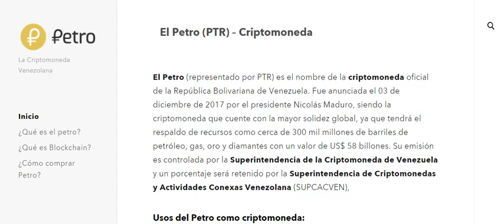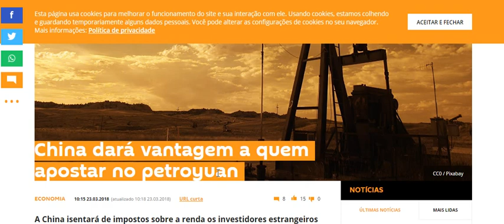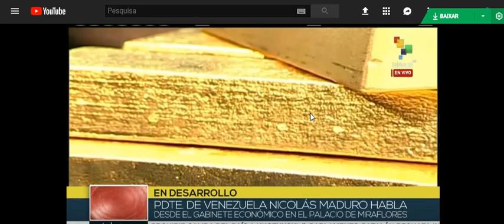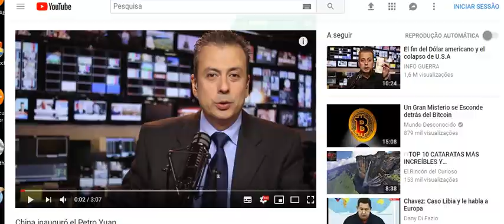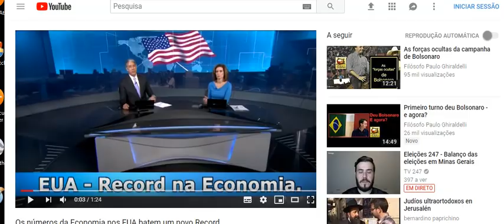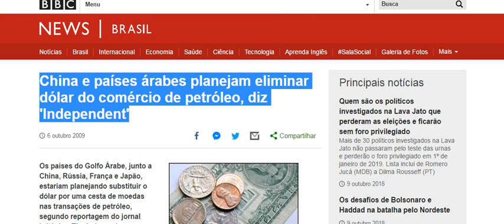Geopolítica! EUA perderam a hegemonia como maior potência mundial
A nova roupagem da geopolítica mundial contempla agora várias cripto moedas de diferentes países. Esse novo modelo vem provocando o colapso do dólar e da que já foi a maior economia do mundo. China, Venezuela, Irã, Turquia e outros países disseram "basta" às sanções e embargos impostos pelos EUA.